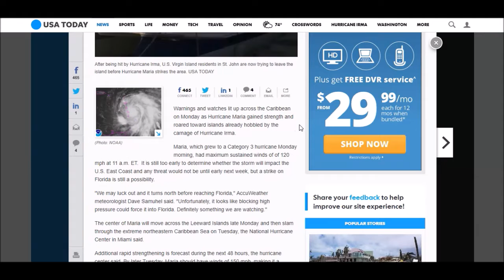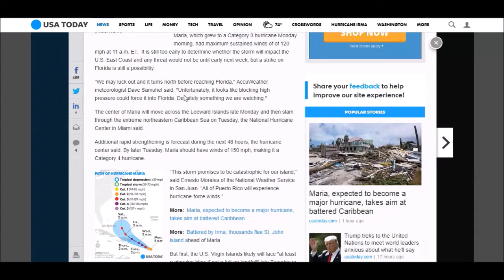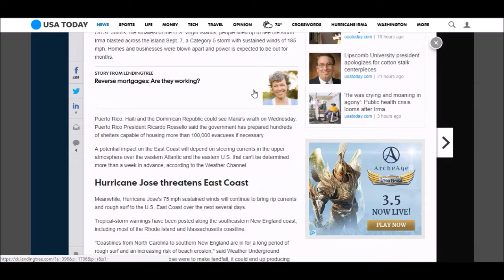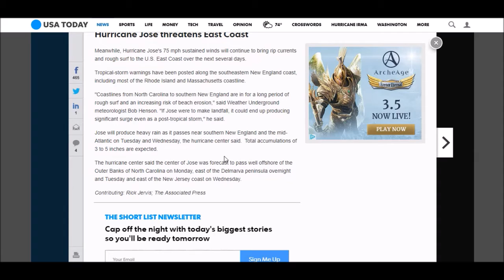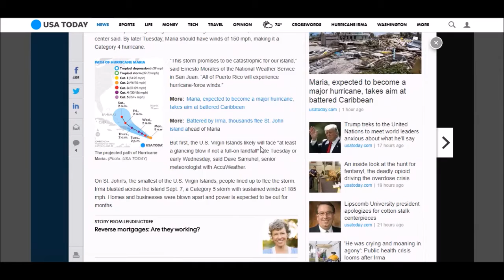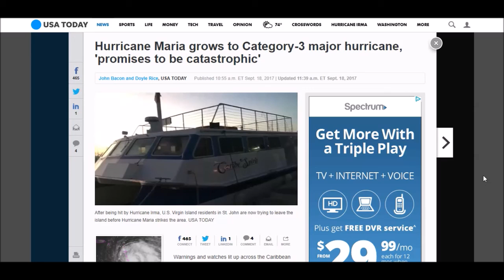Warning! Hurricane Maria Category 3 Hurricane, Promises to be Catastrophic! Florida in Danger!?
Daily videos on Natural Disasters, Floods, Storms, Fukushima, Fires, Eruptions, and More.